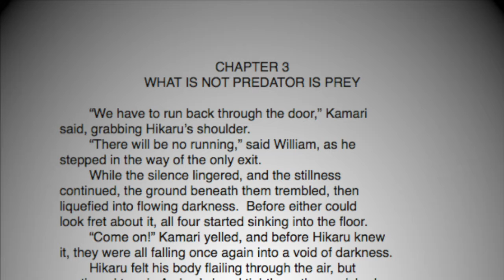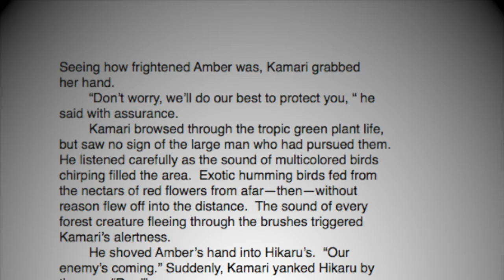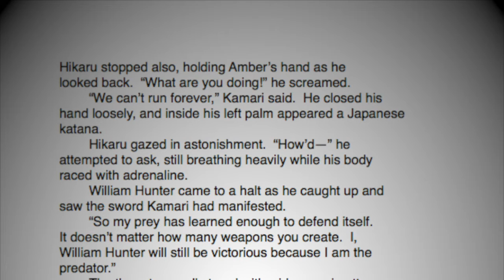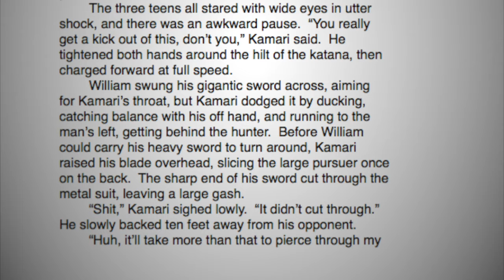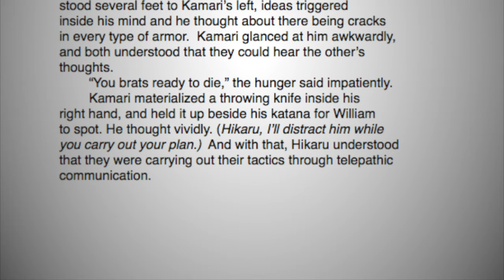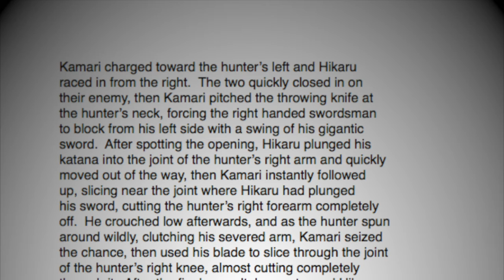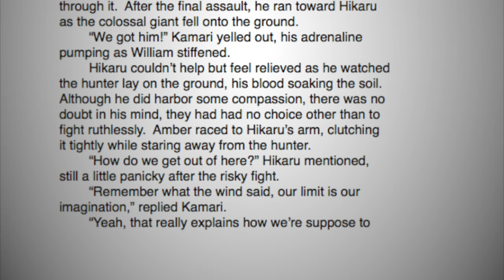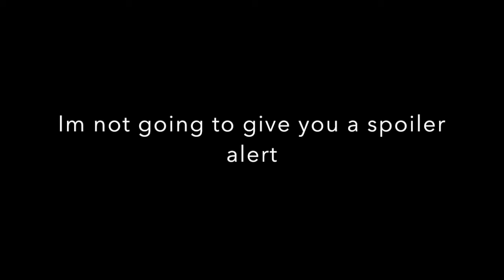Dreamstorm Chapter 3 Mix, What Is Not Predator Is Prey : Uncut Book Pages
CHAPTER 3
           WHAT IS NOT PREDATOR IS PREY

 “We have to run back through the door,” Kamari
said, grabbing Hikaru’s shoulder.
 “There will be no running,” said William, as he
stepped in the way of the only exit.
 While the silence lingered, and the stillness
continued, the ground beneath them trembled, then
liquefied into flowing darkness.  Before either could
look fret about it, all four started sinking into the floor.
 “Come on!” Kamari yelled, and before Hikaru knew
it, they were all falling once again into a void of darkness.
 Hikaru felt his body flailing through the air, but
continued to grip Amber’s hand tightly as they swished
through nothingness, until finally, he landed in the
dirt on his back.  Amber lay on her shoulder to his left,
while Kamari skillfully landed to his right.
 “Wonder where we are,” he pondered, looking
toward the tropical surroundings.
 Hikaru and Amber stood up, then peered around to
figure out their location.  Looking at the beautiful diversity
of plants, Hikaru presumed that they had landed inside
a rain forest.
 “Maybe we’re in the Amazon,” he answered, still
carefully browsing the area.